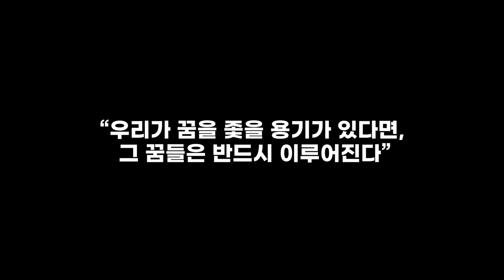꿈을 위해 함께 준비한 시간 | 2021시즌 개막영상